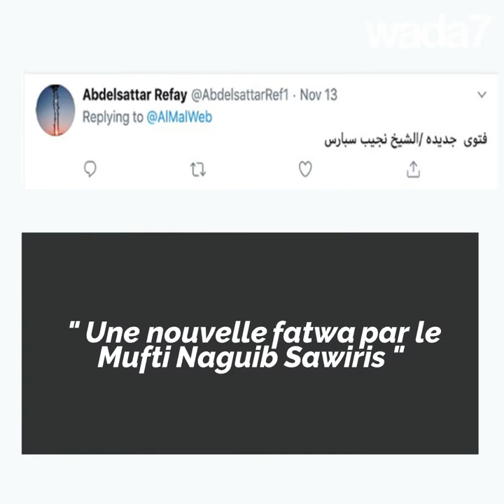Milliardaire, croyant et...opposé au voile ! 😱🧕🏽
Le milliardaire égyptien Naguib Sawiris : " Si Dieu voulait que les femmes soient voilées, il les aurait créées avec un voile "